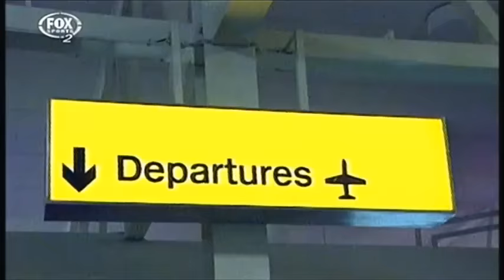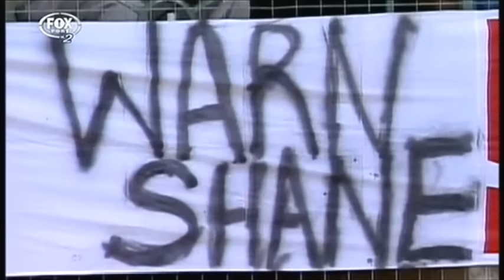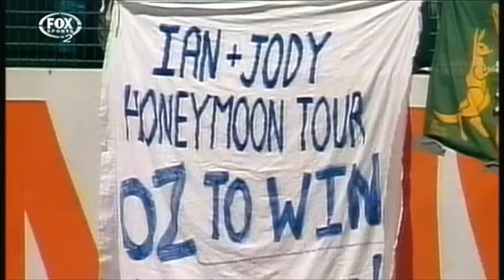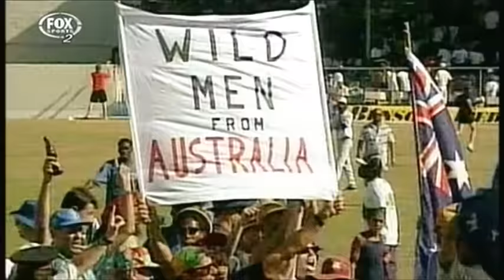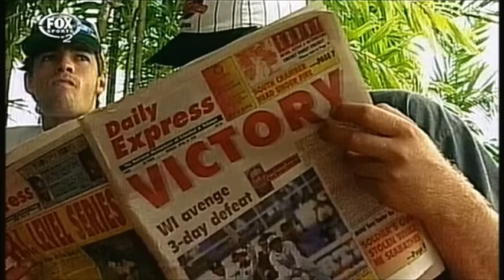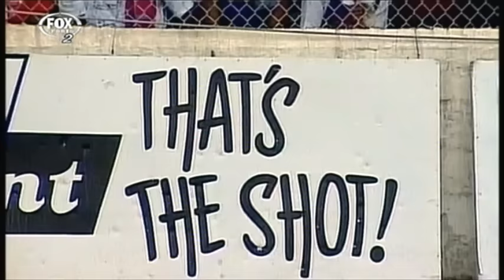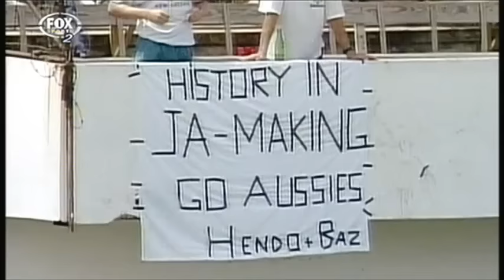Cricket Australia Archives | 1995 Victory in the West Indies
One of the great moments of Australian cricket.